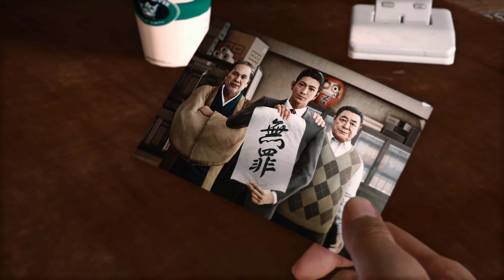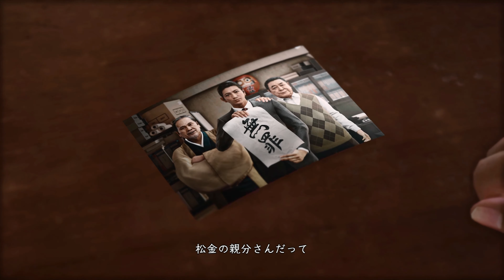JUDGE EYES：死神の遺言 Remastered PS5 #112 プロローグ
JUDGE EYES：死神の遺言 Remastered [PS5]
発売日:2021/4/23
メーカー:株式会社セガジャンル:
アドベンチャー, アクション, その他
東京・神室町を舞台に、おぞましい犯罪や陰謀と闘う新たなヒーロー「八神隆之」の活躍が描かれるリーガルサスペンスアクション。
2018年にPS4向けに発売されたタイトルのリマスター版で、60fpsでよりなめらかな表現になり、英語音声を追加した全世界仕様になっている。
八神が巻き込まれていく連続猟奇殺人事件の調査では、多彩な「調査アクション」を駆使して、謎を解き明かしていく必要がある。
ジャッジアイズ リマスタードは人気アドベンチャーゲームのリマスター版であり、PS5、Xbox Series X|Sに対応している。俳優の木村拓哉氏が演じる、元弁護士の探偵「八神隆之」を操作して、様々な事件の謎を追っていく。